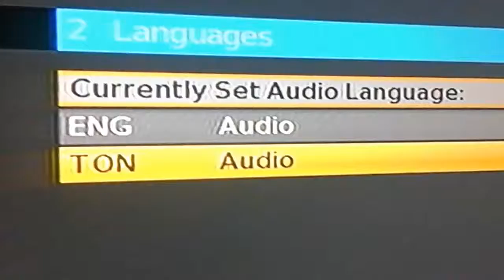TON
this was used during commercials on bbc america

EDIT:The TON was there cause there were DTMF Tones during Commercials